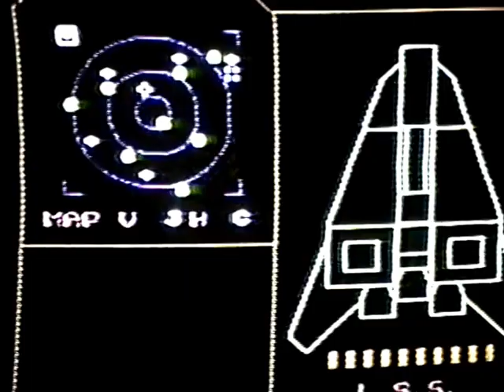Buck Gordon (1990) - A "Film" by Christopher Lee Mannix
The first "movie" I ever made. I had just gotten a video camera for my 15th birthday (which is in August hence the foliage and sweating), so as I was already a bit of a cult-film cinephile, I decided to make a love letter to all the old timey serials I loved. Well. this love letter would likely have been found in the trash, haha. But, for a 15 year old's first attempt with his brand new video camera, it's not COMPLETELY terrible. I hope you enjoy it.